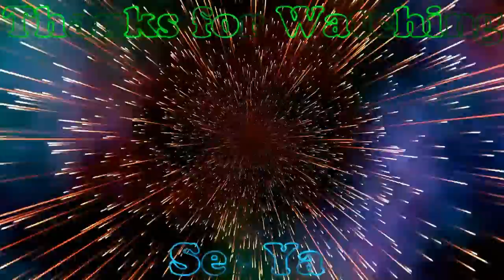JUMPSCARED AND STUFFED IN A SUIT BY FREDDY | Five Nights at Freddy's | Part 4 (Night 4 Completed)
This one was a crazy one. Had to deal with Foxy running at me 2 or 3 times. Which drains more power after each attack. Freddy Fazbear actually got to me and stuffed me in a suit. Mhm. Lets hope Night 5 is easier.

Intro: 0:00

Night 4 Attempt 1: 0:10

Freddy Attacks: 5:10

Night 4 Attempt 2: 6:21

Outro: 9:20